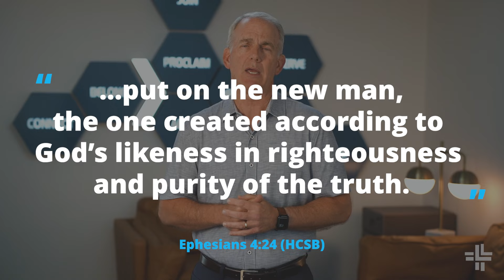Minute With Mark | Generations Update | 06-04-24